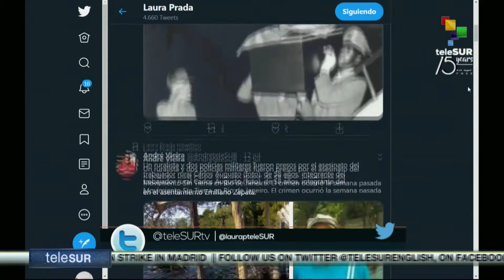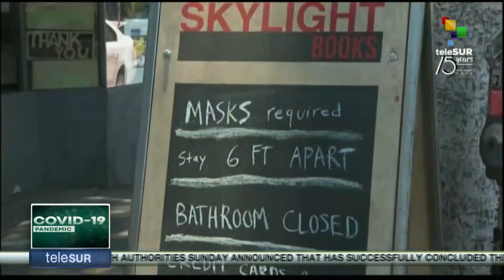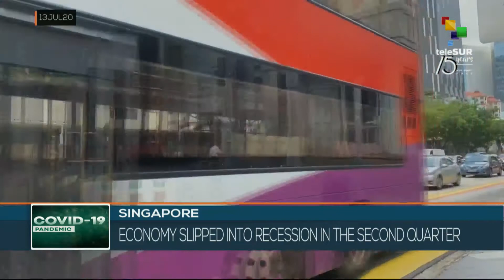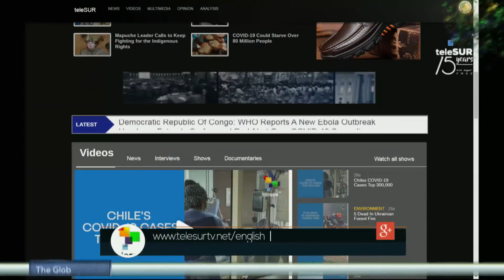FtS 14-07-20: France commemorates Bastille day